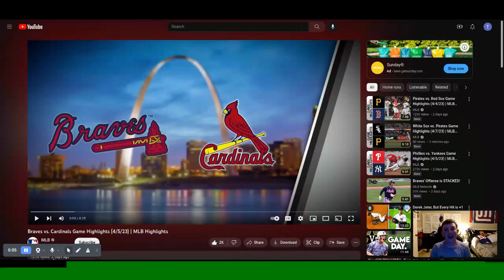St Louis Cardinals Game #6 Highlights vs Braves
All Footage is owned by MLB and Bally Sports
For Entertainment Use only (Not for money gain)